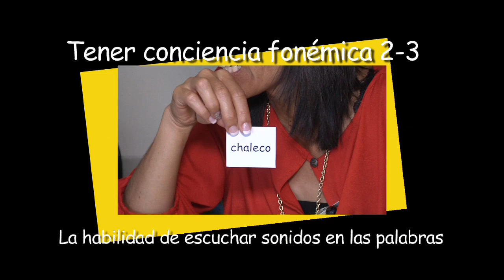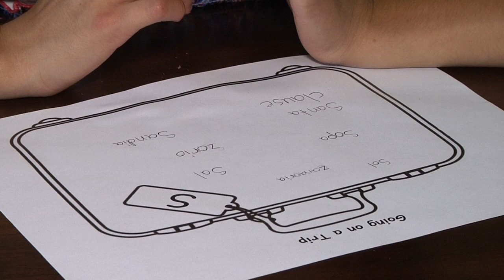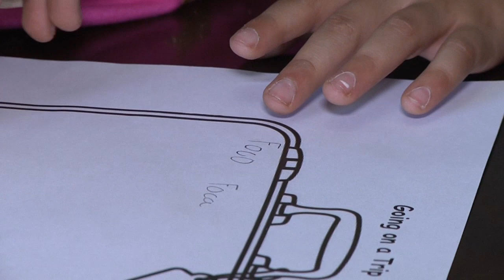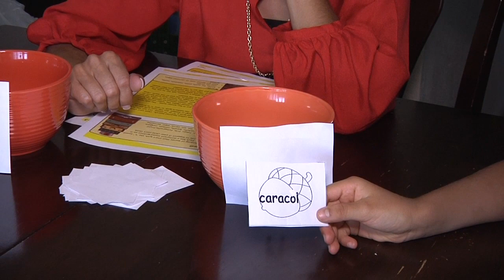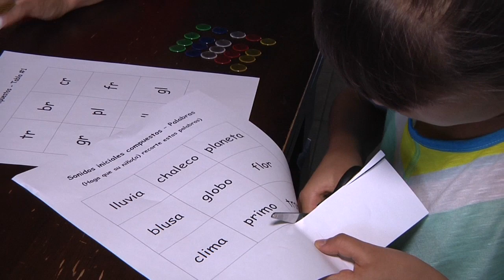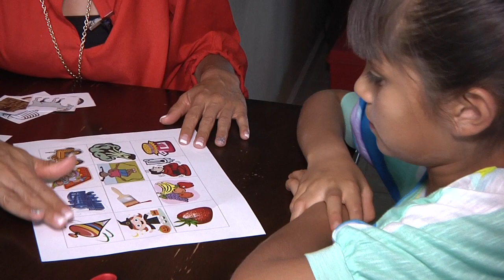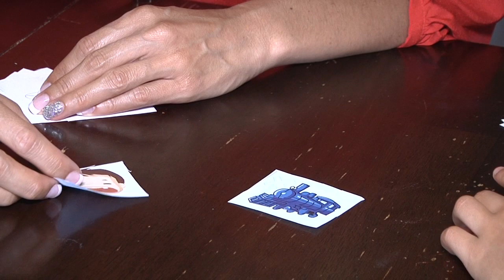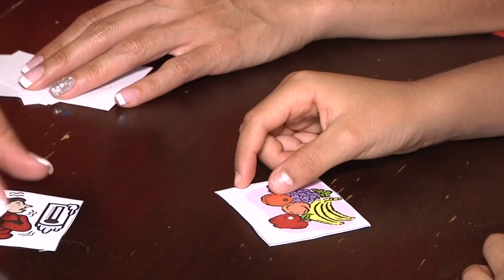Grades 2-3- Spanish Phonemic Awareness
Family literacy videos - Spanish Phonemic Awareness